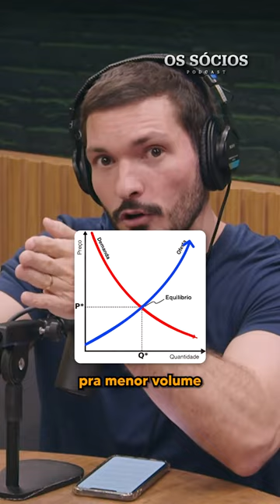O MAL USO DO BNDES